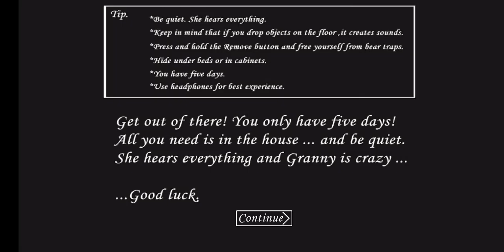GRANNY CHAPTER 4 IS HERE!! (HORROR MADNESS)GRANNY DOOR ESCAPE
history
manga
manhwa
full episode
documentary
legos
stories

granny
horror animation
grandpa
granny game
siren head
evil nun
granny cartoon
game game game
horror
funny animation

horror
horror story
scary
horror video
horror movie
horror film
scary stories
scary story
short horror film
creepy stories
scary video
animated stories
horror stories animated
scary movies
horror movies
short horror
scary movie
horror stories
animation
ghost
stories
scary animated story
animated
best horror
horror videos
acmofficial
acm official
alex magana
80s horror
gaming
jiya kapur films
reaction
disturbing horror stories
movie
scary videos
free movie
full movie
scary films
real ghost video
games
horror villains
supernatural horror
horror history
cz world
cz'sworld
small details
thriller movies
cz's world
czs world
czsworld
horror short video
most horror short video
action movies
short horror films
short horror film 2024
short film
halloween horror
paranormal
horror movies english
top 10
horror full movie
scary ghost
horror movies full movies
ghost videos
top 5
ghost video
wendys
watch for free
ouija castle full movie
movies
film
thriller
drama
horror narration
real horror stories
joblo horror videos
tyler nichols
2000s horror
90s horror
horror review
lance vlcek
john fallon
aith
joblo horror originals
horror movie review
movie review
review
wtf
horror series
horror films
joblo horror
arrow in the head
infinite reaction
pencil game horror
pencil game horror story
pencil game horror short film
charlie charlie
charlie charlie horror
charlie charlie horror short film
horror story online hindi
chacha ke facts new video
hindi stories
new video horror
real horror story
soul survivors review
chachakefacts
hindi horror stories
पापा वहां भूत है

trailer 2025
new movie trailers
teaser
scene
clip
official
2025
popeye the slayer man trailer
trailer

teacher horror story
teacher horror film
teacher horror short film
black friday
turkey
thanksgiving horror stories animated
thanksgiving horror stories
thanksgiving horror
thanksgiving scary
thanksgiving
new movie
top movies
movie download
watch movie online
english movie
free movies online
full movies
english movies
movie in english
action movie
action
drama movie
drama movies
thriller movie
adventure
imr scary tales
conspiracy stories
animated horror stories compilation
true scary stories
most viewed horror shorts on youtube
scariest videos on the internet
scariest youtube shorts on the internet
scary shorts
viral horror shorts
game forever
online gaming
creepy animations
gaming content
gaming channel
andreobee
bixu
ghost real videos
youtubers caught ghost on camera
real ghosts caught on camera
scary ghost video
imr
ghost caught on camera
3 true horror stories animated
horror incidents of youtubers
bughule
bugool
bagool
bwgwl
baguul
baghoul
baggul
bagul
bugul
bughool
booghul
blumhouse
3 true mcdonald's horror stories animated
horror stories to fall asleep
mcdonald's horror stories
pagan horror
true horror stories
mr boogie
sinister 2
sinister movie
bughul
bughuul
horror story animated
mr nightmare
true crime stories
mcdonald's
dust devil
dust devil review
dust devil 1992 review
streamer
funny
case
caseohgames
caseoh
dust devil 1992 trailer
2023
stunts
extreme
memes
fail
idiots
cctv fails
cctv
best fails
scare
pranks
funny pets
funny fails
funny people
instant regret
fails 2023
animal fails
skateboarding
truck fails
worst fails
expensive fails
car fails
fails of the week failarmy
try not to laugh
funny videos
epic fails
fails compilation
fails 2022
fails of the week
fail army funny
fails
failarmy
paranormal activity
ghost hunter
ghost hunters
paranormal investigation
parnormal
dust devil richard stanley
poltergeist
richard stanley
top 10 list
richard stanley hardware
top10
tiktok ghost
scary tiktok
evp
top5 list
top 5 list
2024
ouija castle
ghosts
scary ghost videos
top5
scariest videos
full horror movie
top 5 scary ghosts
top 10 ghost
supernatural movie
top 5 ghost
v horror
halloween film
sony fx6
short scary movie
nukestop5
nukes top 5
nukes tops 5
sprunki incredibox
sprunki music
sprunki song
horror skunx freaky song
freaky song horror skunx
freaky song incredibox sprunki
freaky song
incredibox
sprunki
incredibox sprunki
horror skunx music
horror skunks
skunx horror
horror skunx